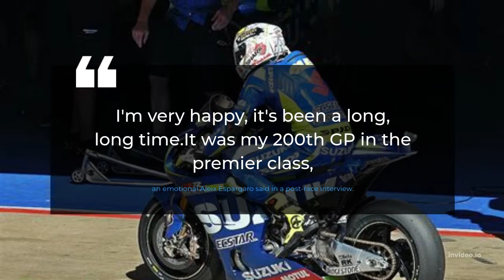Aleix Espargaro and Aprilia won Argentina's first MotoGP race.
SANTIAGO DEL ESTERO, Argentine Republic: Aleix Espargaro won his first MotoGP race in the Argentine Grand Prix on Sunday (April 3) to go to the top of the standings after a thrilling ride that also marked Aprilia's first victory in the MotoGP era.